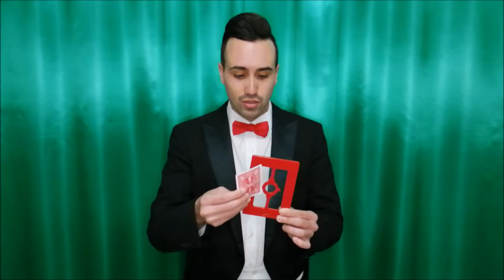LE "5 MAGIE PER BAMBINI" PIU' DIVERTENTI DI SEMPRE! - Harry Palmieri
Ciao a tutti ragazzi e bambini, benvenuti in un nuovo video!
Continua la Serie dedicata alla Magia per Bambini!
In questo Video vi farò vedere le 5 MAGIE per BAMBINI più divertenti di sempre!!
Fatemi sapere qua sotto nei commenti se le conoscevate anche voi e se volete vedere altri video dedicati ai più piccoli.

Come ho già anticipato nel Video precedente, alla fine di ogni video della Serie saluto 3 bambini scelti tra i commenti dello scorso video.

Oggi devo salutare Francesco Ena di 7 anni di Decimomannu, Edoardo Serri di 10 anni da Selargius, e Riccardo Cuccu di 7 anni da Cagliari.

Se volete far salutare i vostri bambini nei prossimi video della Serie, lasciate un Commento sotto questo video scrivendo il Nome, l’Età e la Città di provenienza.